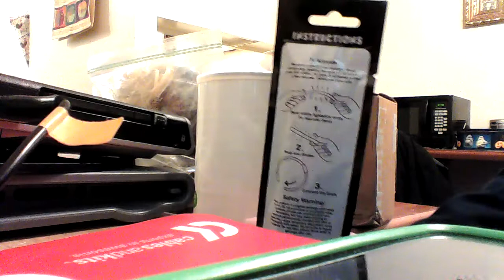Kaylynn's 150 Subscriber Giveaway !!! CLOSED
TO ENTER:  SUBSCRIBE to my channel, PLANT a comment below saying I'M IN for 1 entry, SHOOT a video response saying what items you want in your kit that you don't have now to get 3 extra entry points!  I may add additional stuff as time goes by for an extra surprise for the winner.